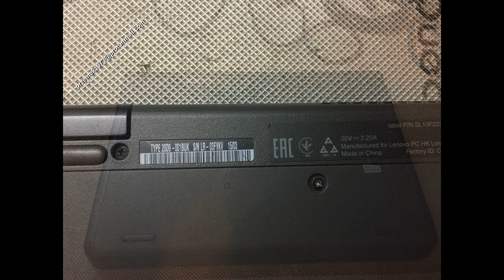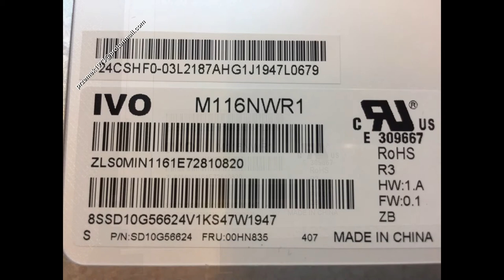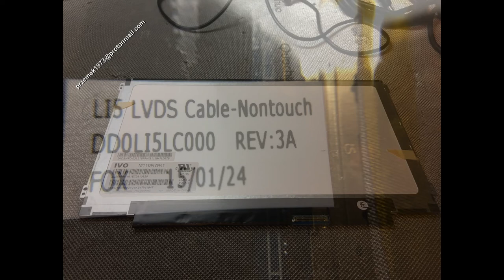Lenovo Thinkpad Yoga 11e disassembly lcd screen backlight brightness repair. Jak rozłożyć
Lenovo Thinkpad Yoga 11e Type 20D9 lcd screen backlight brightness repair, disassembly, change. Lcd screen change replace

Lenovo Thinkpad Yoga 11e Type 20D9 naprawa podświetlenia, wymiana matrycy, jak rozłożyć